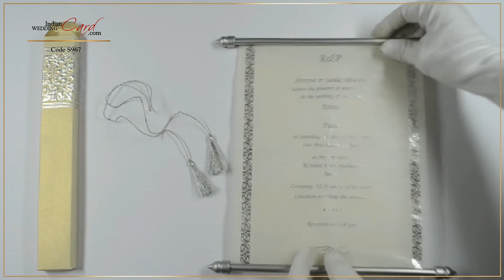S967, Cream Color, Shimmery Finish Paper, Scroll Invitations, Jewish Invitations, Box Scrolls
Paper : Cream gold color shimmery finish board (250gsm) for box. Cream wooly paper (50gsm) for scroll. Description : This invitation is a cute size box with a scroll. Box has silver ornate design in hot foil stamping. Scroll also has silver border. Silver bars and silver tassel give finishing touch.